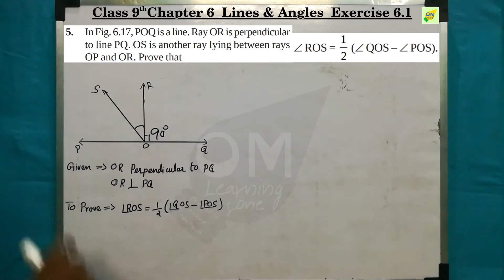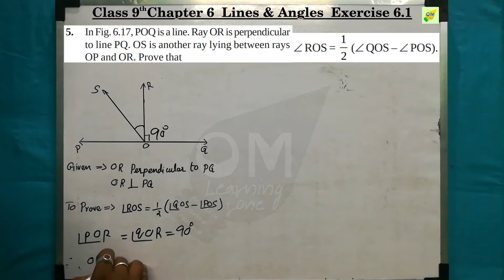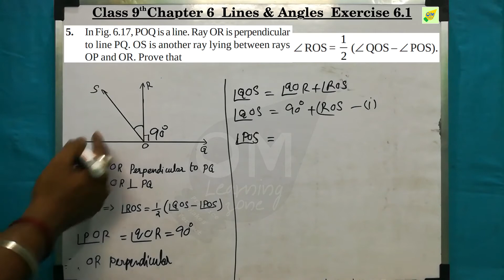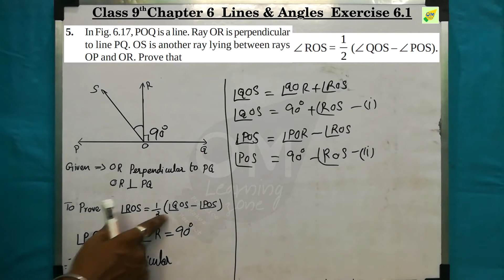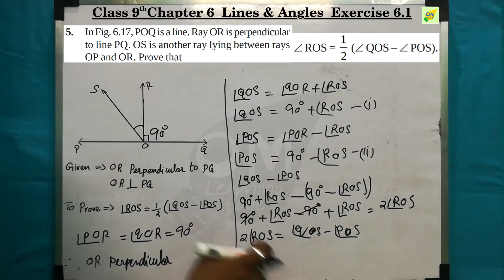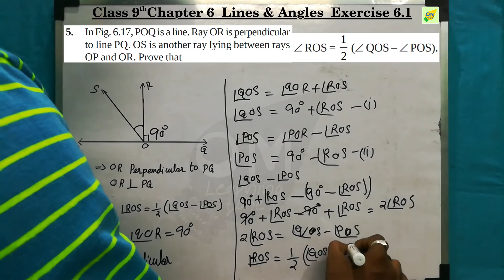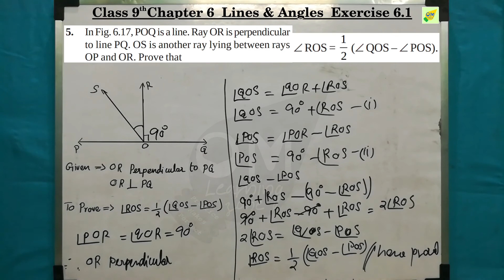CBSE 9th Maths | Chapter 6 | Lines & Angles | Exercise 6.1 | Qno 5 | In tamil